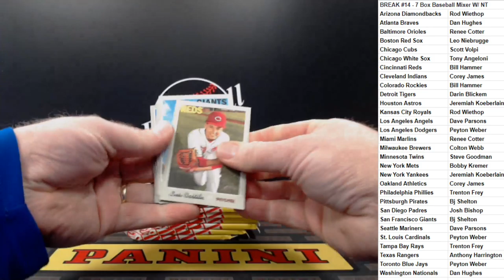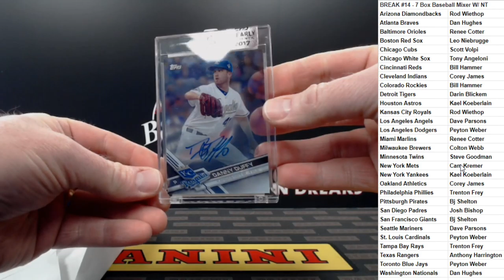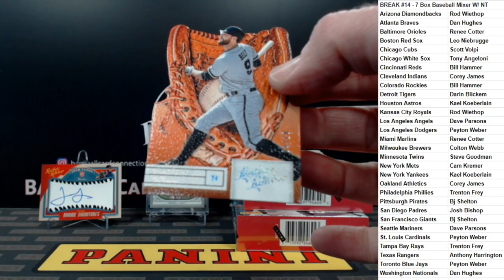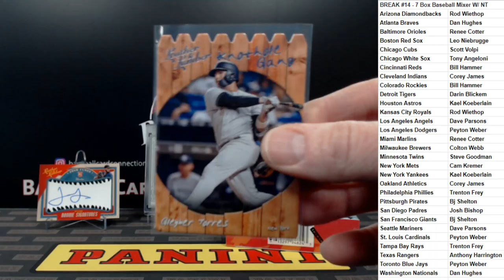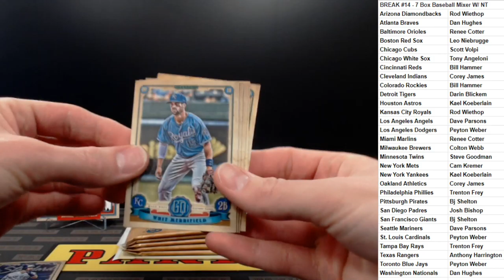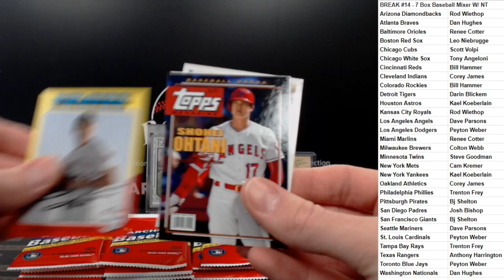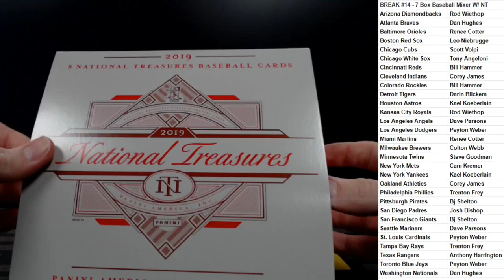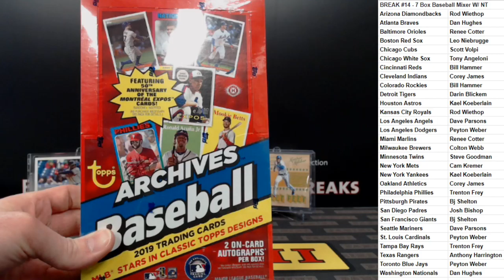BREAK #14 - 7 Box Baseball Mixer with 2019 National Treasures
Baseball Card Connection Breaks